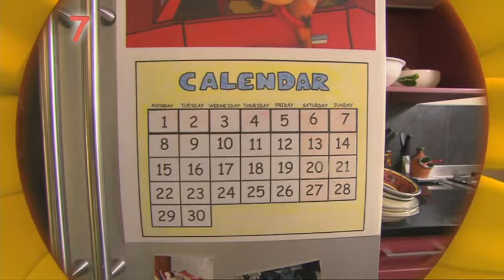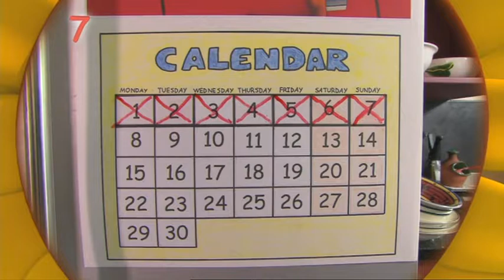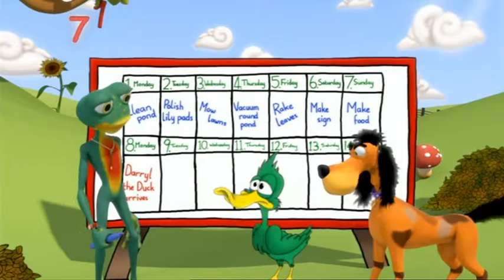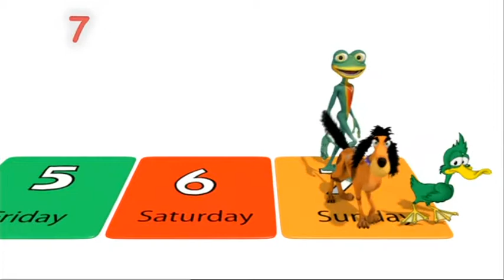Zip and Mac, Episode 34 - Days Of The Week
Zip and Mac are expecting a visitor in a week. How many days are in a week?